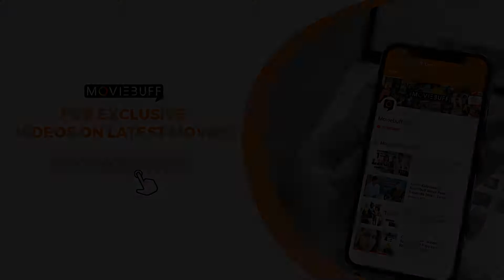Oru Adaar Love | Priya Varriar | Roshan Mathew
Oru Adaar Love Munnale ponale Tamil video song